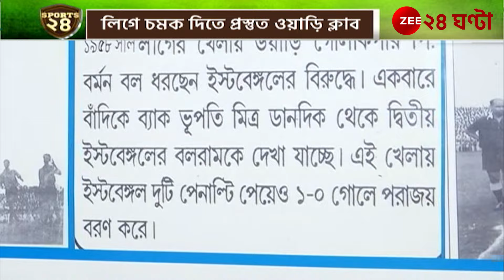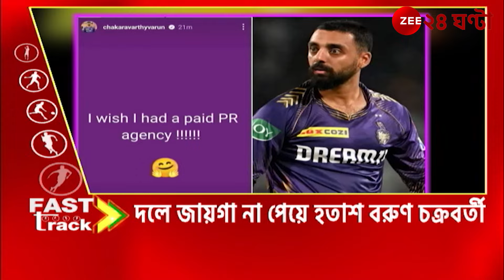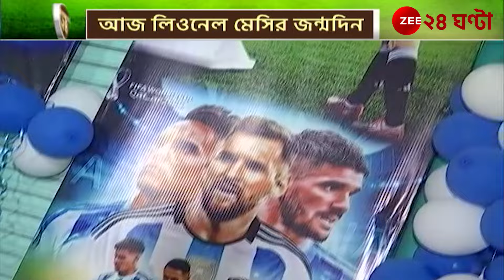Sports 24 | ইউরো থেকে কোপা, রোহিত থেকে বাবর, সব খেলার সব খবর | Zee 24 Ghanta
Subhadeep Chakraborty Anchor